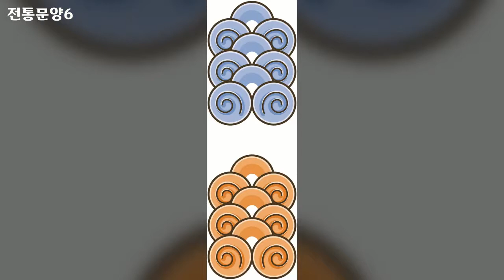한국의 멋, Korean style, 명절, holiday, 이미지, Image, 전통문양